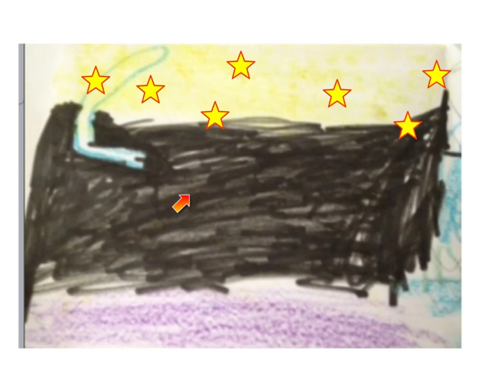EE Movie 022013 1421